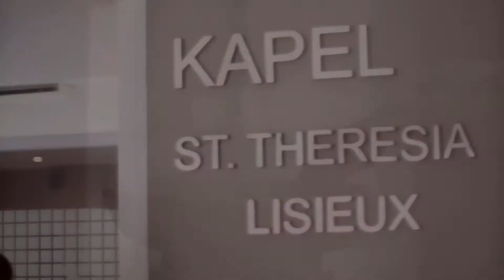Baptis emma Enzo